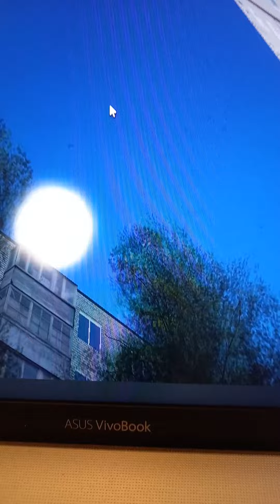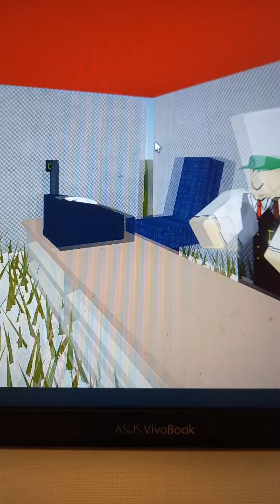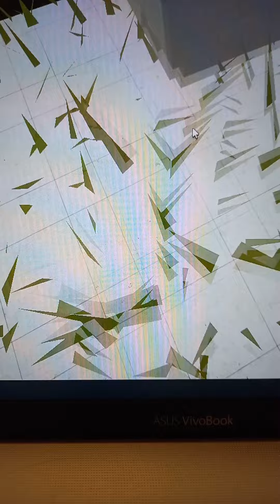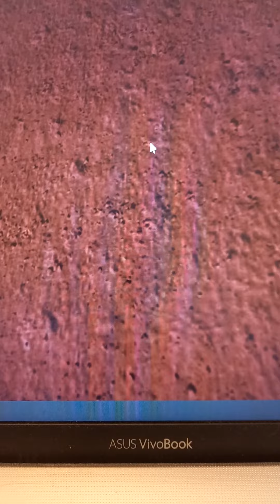я призвал картун кет в реальной жизни!"в роблокс"./!!!